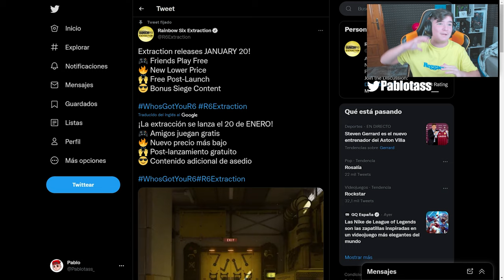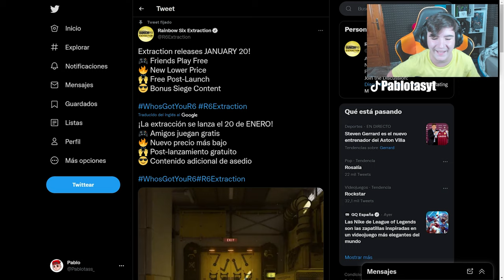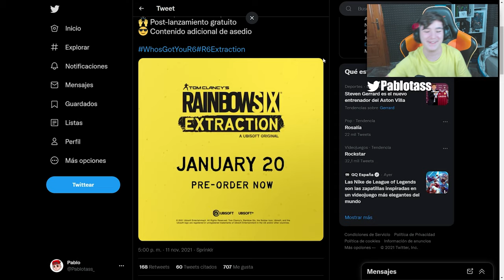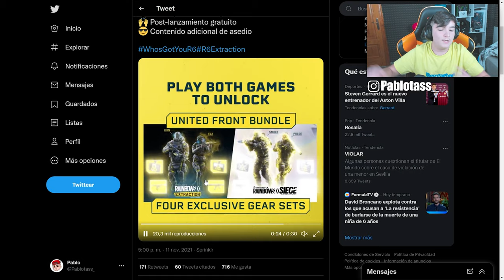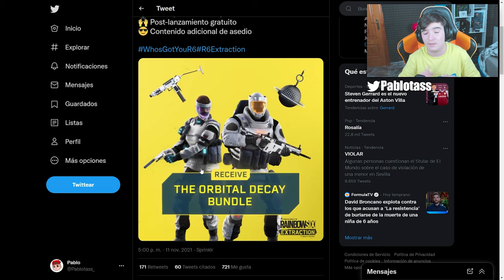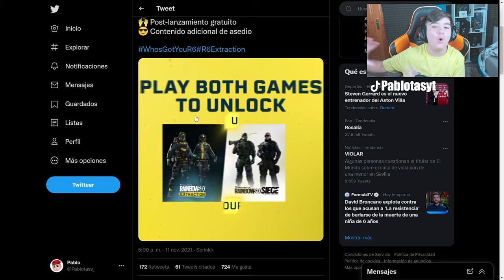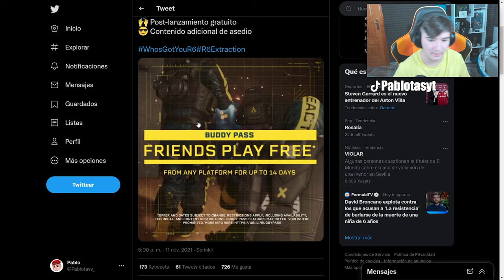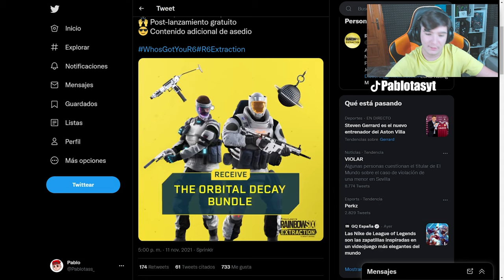FECHA OFICIAL de RAINBOW SIX EXTRACTION - 2021 | Pablotas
FECHA OFICIAL de RAINBOW SIX EXTRACTION

► ¡Sígueme!